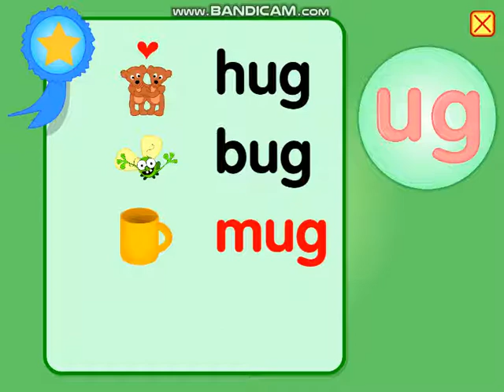Make-A-Word With - Ug